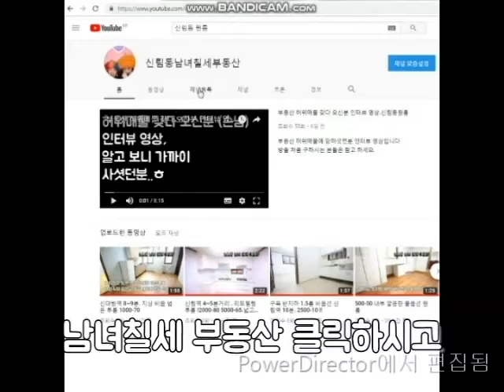신림동원룸 신대방역 5분거리 지상 채광 좋은 방 1000-50